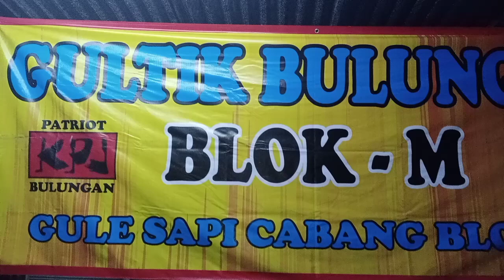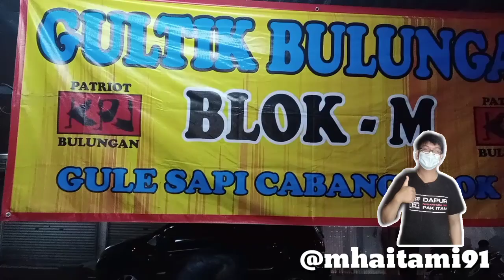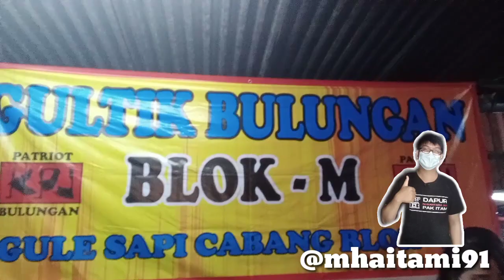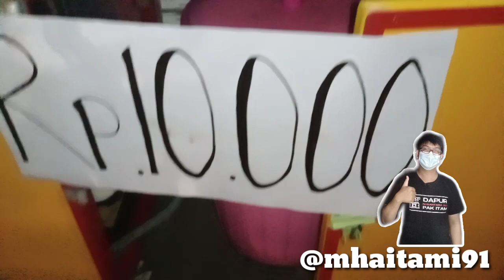Gulai Tikungan Blok M di Cinere Depok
Gultik Blok M adalah kuliner Indonesia yang berada di blok M tapi semenjak pandemi PSBB di Jakarta pihak Gultik membuat Cabang Baru.

nah kebetulan gak jauh dari rumah Pak ITam bisa meradakan Gultik Blok M lebih Deket sekitaran Cinere.

oh iya rasa dan khas daging sama dengan yang di blok M karena yang jual Adik penjual Gultik Blok M asli.

untuk saya pak ITam kasih nilai 10 hahah selain enak gurih harga nya murah pakai Banget.

Gultik Blok M cabang Cinere Depok ini buka jam 15:00 sampai jam 23:00, buat sobat Pak ITam yg pecinta kuliner Santan dan Daging wajib Banget makan nya